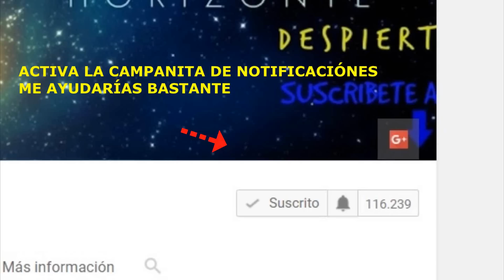ASI FUE EL FINAL DE SANSÓN DE LA BÍBLIA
Hola, deja tu petición de saludos en este link para que salga en el siguiente video de saludos